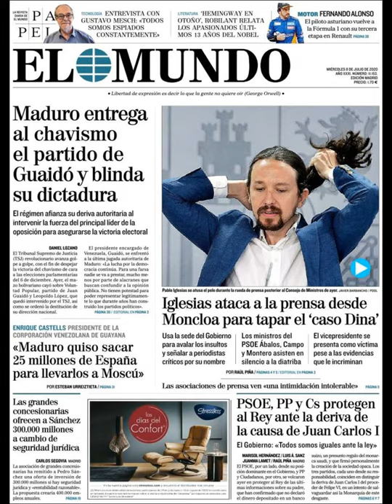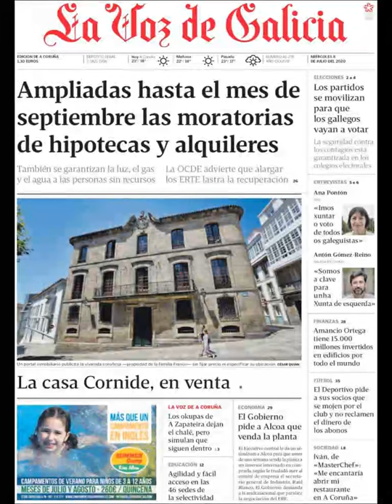Noticias Miércoles 8 Julio 2020 Principales Titulares Portadas Diarios Periódico España Spain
Principales Titulares de Noticias en Portadas Diarios Periódicos Españoles del Miércoles 8 de Julio de 2020 ¿Que le Parecio este día?